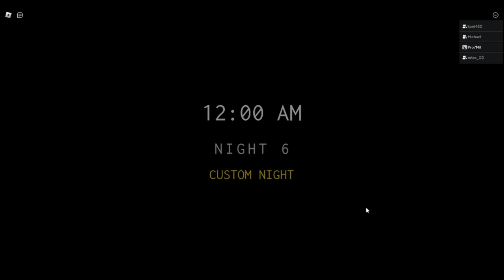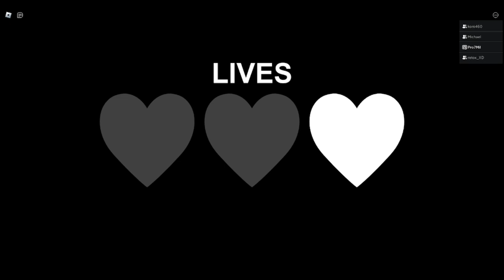FOXY W 6/20 JEST ZA TRUNY! *CUSTOM NIGHT* | FNAF: Forgotten Memories(Roblox) [024]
MOJE SOCIALE!